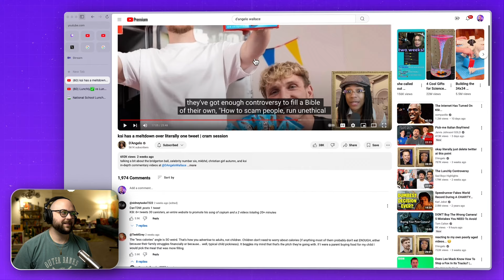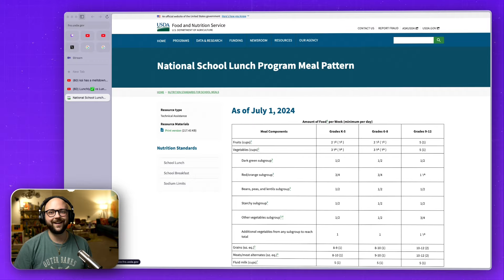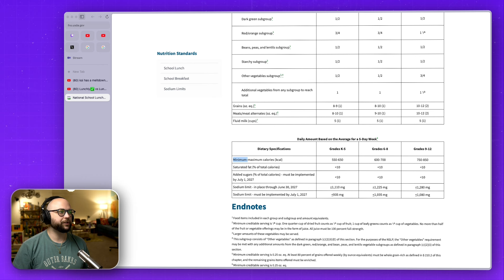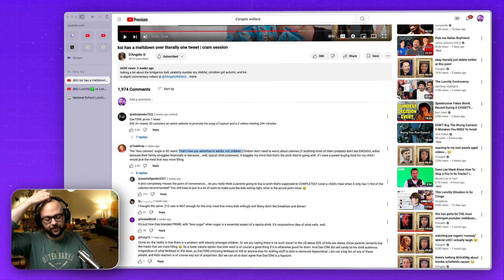Mr. Beast is starving children for money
Kids shouldn't have to think about calories, but Mr. Beast, Logan Paul, and KSI's Lunchly undernourishes children while using language that could encourage EDs.

These are just my opinions and are not legal accusations.

💙 THROW a few bucks at me

📚 SOURCES
National School Lunch Program Meal Pattern: